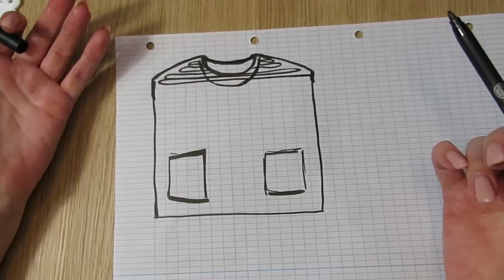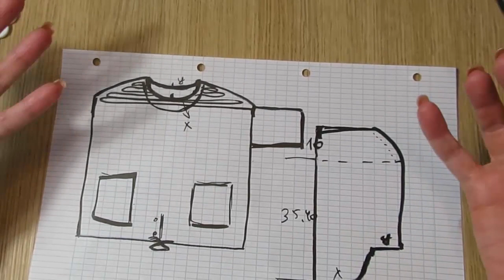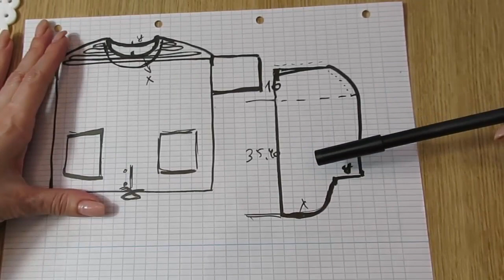ФУТБОЛКА ЖЕНСКАЯ С КАПЮШОНОМ СПИЦАМИ. тренды 2021. вязаная одежда. капюшон спицами.ЭКСПРЕСС МК.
ФУТБОЛКА ЖЕНСКАЯ С КАПЮШОНОМ СПИЦАМИ.

тренды 2021 вязаный гардероб женская одежда вязаная одежда капюшон спицами